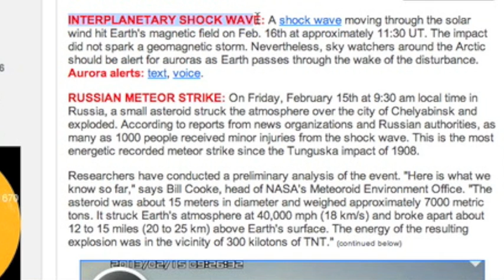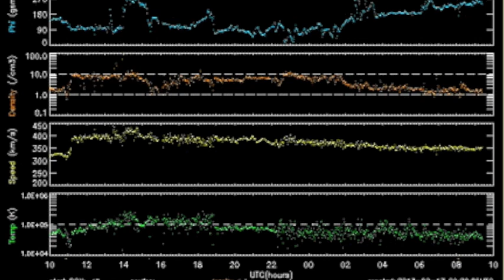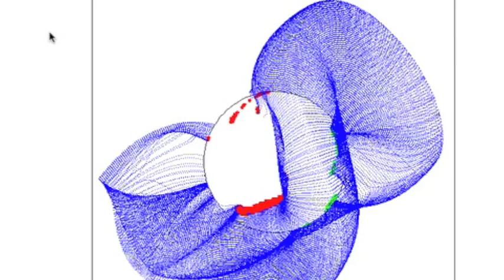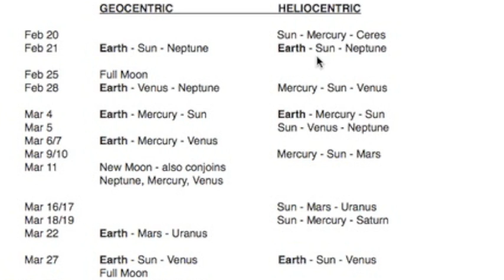4MIN News February 17, 2013